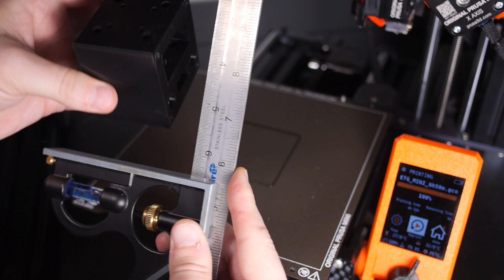3D printer part precision, a simple test using a Prusa Mini Plus to print a simple cube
I printed this test part today for the Raspberry Pi microscope stand I'm working on and when it was finished I noticed some waviness on the larger surfaces. So I decided to check it for square and record the results.

The part dimensions are 60mm x 60mm x 50mm and using the feeler gauges it appears as though the accuracy in the worst dimension was around +/- 0.175mm per 60mm.

Definitely good enough for the microscope stand and most other prototyping applications I'm working on with the 3d printer but still interesting to see.

The print took around 6h 50m on the Original Prusa Mini Plus using Prusament PETG galaxy black. Print settings were 0.15mm layer height and I believe 10% infill.